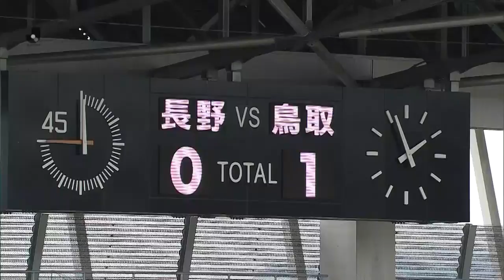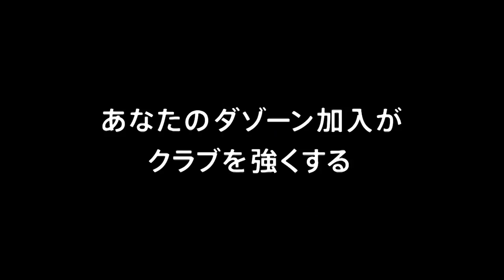【公式】ハイライト：ＡＣ長野パルセイロvsガイナーレ鳥取 明治安田生命Ｊ３リーグ 第13節 2018/6/10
2018年6月10日（日）に行われた明治安田生命Ｊ３リーグ 第13節 長野vs鳥取のハイライト動画です。

ＡＣ長野パルセイロ  0-1  ガイナーレ鳥取
鳥取：フェルナンジーニョ[33']